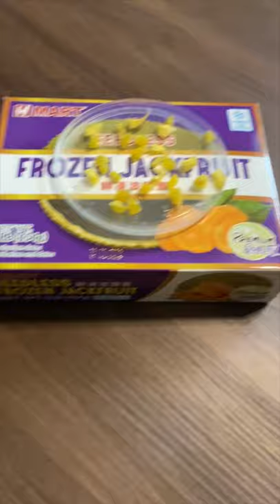Cute Puppy Eats Jackfruit For The First Time In His Life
A Cavalier King Charles Spaniel Puppy Dog named BoBa tries Jackfruit for the first time in his puppy life. Will he enjoy it? Will he hate it? Tune in!

Items Used By BoBa :
Outward Hound Puzzle Toy
Tender Tidbits Training Treats
Meal Topper
Kong Easy Treat
Dog Bed
Pet Gear Pet Stroller
Heart Beat Bear Toy
Wickedbone Smart Bone
Puppy Home Cage
Dog Training Pads
Flea Collar
Cavalier Food
Ball toy
Dog Water/Food/ Dispenser
Sloth Dog Toy
Pet Corrector
Doggie Tail Toy
Alligator Toy
Wheel Toy
King Kong
Chewy Toy
Memory Foam Pet Bed
Chewy Kong
Lambo Lego
Sonoma Vegetable Crisps
Dog Wipes
Duck Doll
Cow Hoof
Monkey Rope

Community Tab:
We also recently got our community page, feel free to check it out. I will try to update what new videos are coming and stuff like that.

Socials - More Content Here
- Feel free to DM me and let me know what your favorite videos are! (More BoBa Pictures/Clips)

What is the goal of this channel? Well here at Ryu and BoBa, Our goal is to make you smile and laugh! So hopefully by the time you leave this channel, you will be smiling on your way out :D